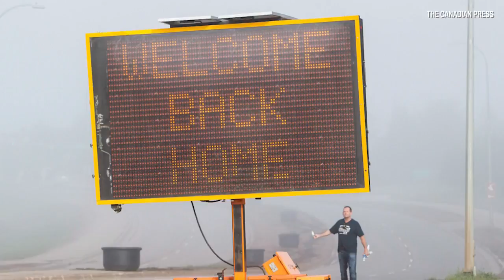Seeking a little bit of normal in Fort McMurray